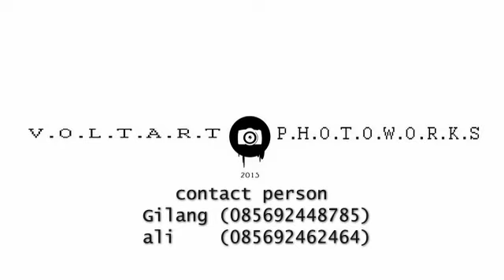Galuh and family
Voltart photoworks